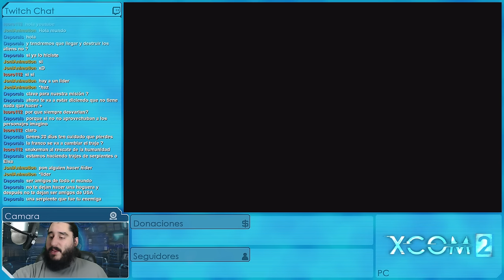XCOM 2: EDICIÓN PARA BEBÉS [ESPAÑOL] | Episodio 33 - Una Dama Fina y Elegante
Emitido en directo el Jueves 26 de Mayo de 2016

MODS

PERSONAJES

SERIES ANTIGÜAS

Gameplay Español de XCOM 2 a 1440p y 60 fps, grabado en livestream y jugado en dificultad veterano y con algunos MODS, porque si el juego hace trampa, yo también.